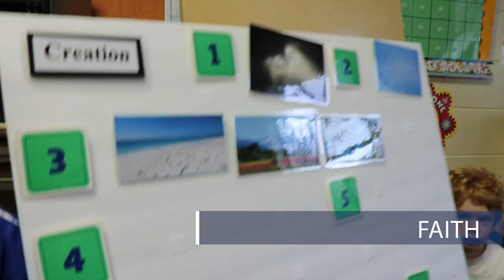Assumption Catholic Schools | WI Rapids | Diocese of La Crosse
Witness the Difference. Celebrating 150 years, the Diocese of La Crosse has many Catholic schools across Wisconsin. These schools focus on family, faith, and education.

Assumption Catholic Schools is located in Wood County, Wisconsin. Assumption Catholic Schools seeks to inspire excellence and personal growth for our students academically, spiritually, and socially. Caring and innovative teachers provide challenging academic programs supported by current technology.